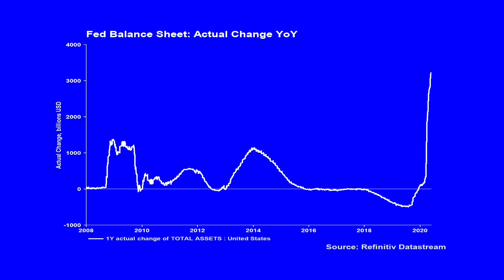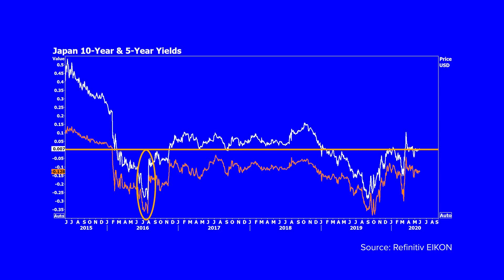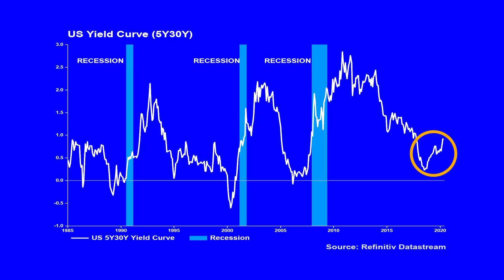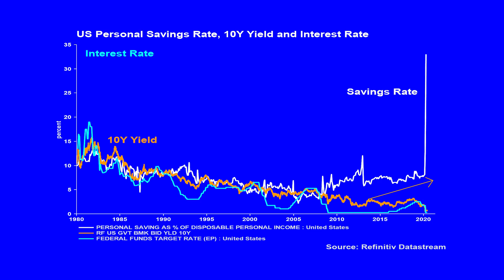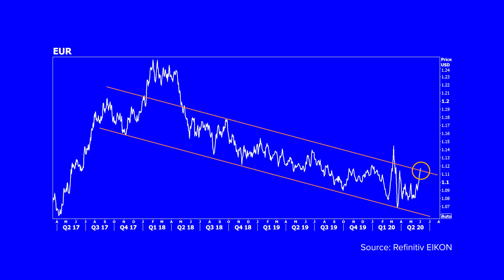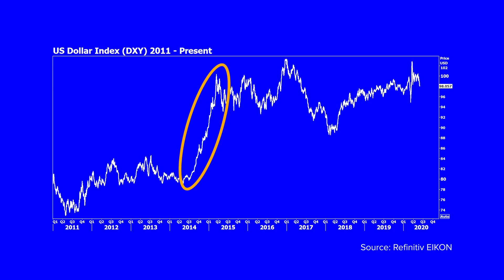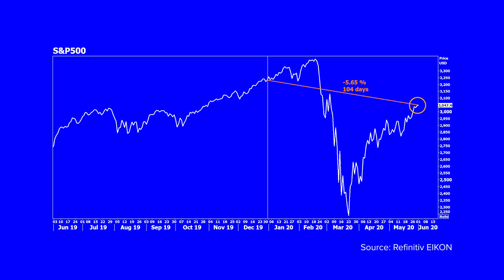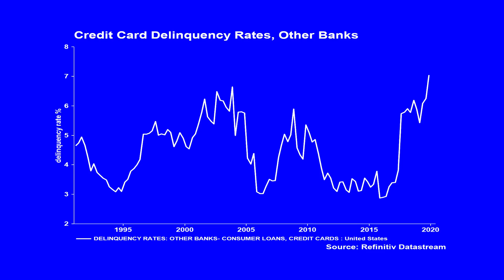Monetary Madness is not the Answer | The Big Conversation | Refinitiv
This week Real Vision uses Refinitiv's best-in-class data to look at the latest conversations about monetary policies that continue to stack the rebound in favor of risk assets and large corporates, at the expense of the real economy. Are these policies continuing to damage the economy despite the recovery in equities? The Chatter looks at the sell-off in the US dollar and puts the bull vs bear debate in historical context. The Whisper looks at the potential rise of both bankruptcies and the zombie company.

About Refinitiv:
For new insights on artificial intelligence (AI), digitalization, big data, risk management, compliance, fighting financial crime and the future of trading and investing, visit our insights hub Refinitiv is one of the world’s largest providers of financial markets data and infrastructure, serving over 40,000 institutions in approximately 190 countries. It provides leading data and insights, trading platforms, and open data and technology platforms that connect a thriving global financial markets community – driving performance in trading, investment, wealth management, regulatory compliance, market data management, enterprise risk and fighting financial crime.